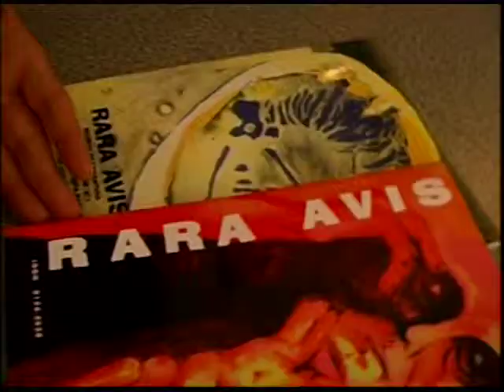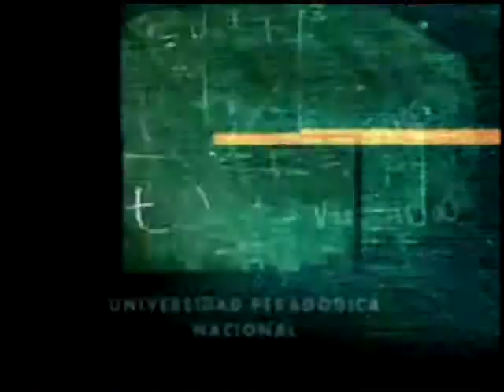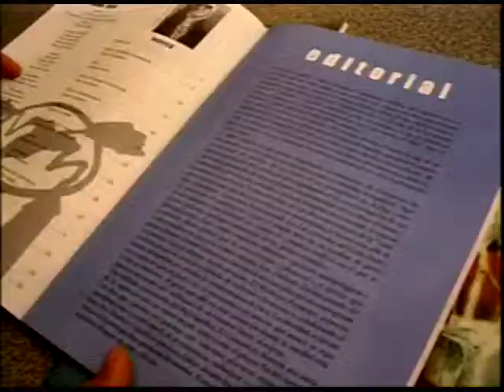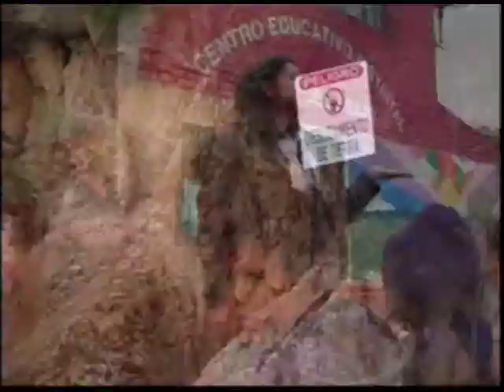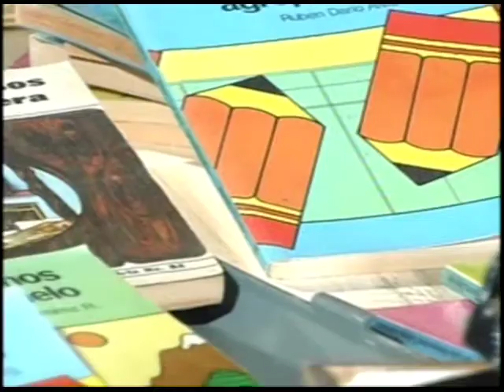Algo requiere ser narrado. Capítulo 100 Historias con Futuro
El capítulo está dedicado a conmemorar la salida al aire del capítulo número 100 de la serie de Historias con Futuro. Se abordan las distintas temáticas que ha tratado el programa, el manejo audiovisual que les ha dado y el impacto que ha tenido en la construcción de una televisión educativa de calidad que sea capaz de reflejar el quehacer de la Universidad Pedagógica y reflexionar sobre su compromiso dentro de la sociedad.

cap 100